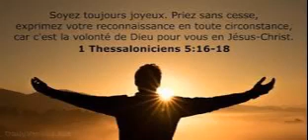Culte du 13 / 08 / 2023 EB Rouen- Ps 4 V8- 1 Thess 5 /16 La joie du Seigneur- A Yschard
Prédication du pasteur Aimé Yschard de l'Eglise biblique de Arpajon